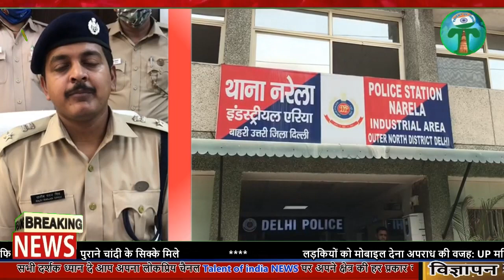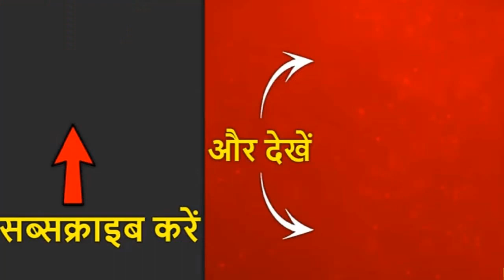पुलिस पर गोली चला कर भागा था टिल्लू गैंग का सदस्य पैर पर गोलीमारकर किया गिरफ्तारTalent of india News